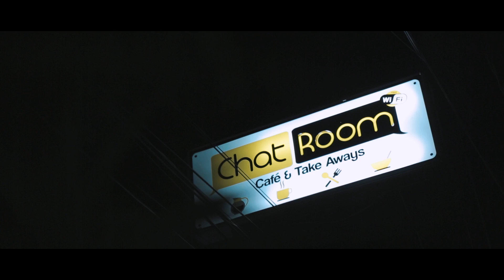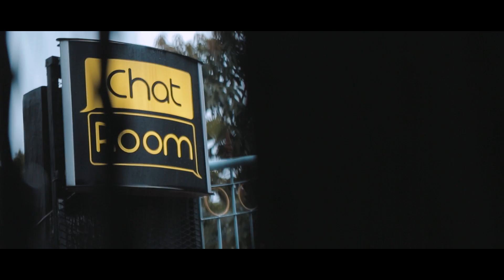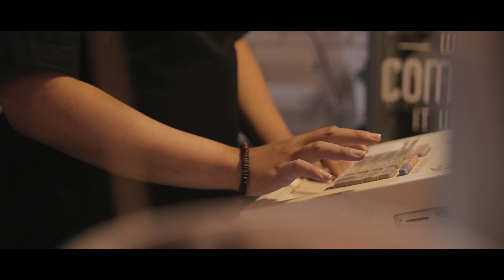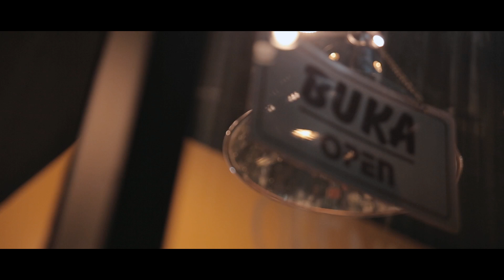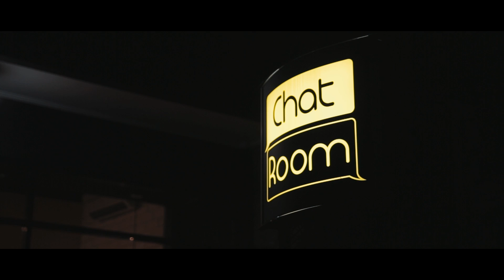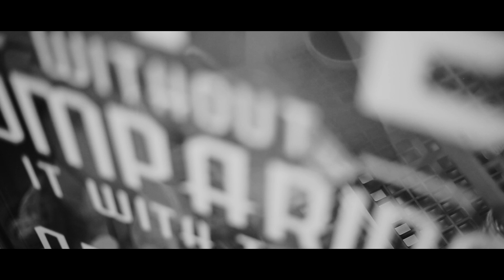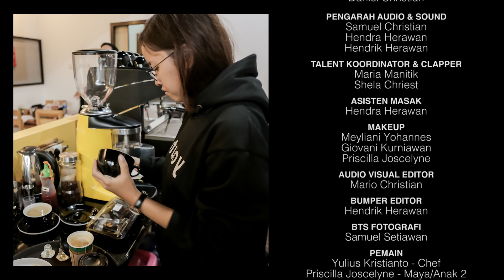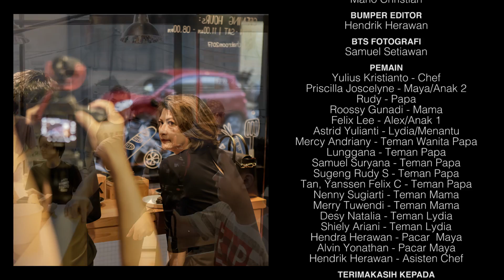CHEF ( Cerita Tentang Rasa )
Good Friday Mini Movie
PRODUSER
Nurani Kristianti

SUTRADARA
Julius Kristianto
Monica Gloria

PENULIS NASKAH
Julius Kristianto
Monica Gloria
Nurani Kristianti

ASISTEN PRODUKSI
Lemuel Senna
Hendrik Herawan

PENGARAH CAHAYA & VISUAL
Mario Christian

KAMERAWAN
Mario Christian
Samuel Setiawan
Edward Michael
Hendrik Herawan

ASISTEN PENCAHAYAAN
Daniel Christian

PENGARAH AUDIO & SOUND
Samuel Christian
Hendra Herawan
Hendrik Herawan

TALENT KOORDINATOR & CLAPPER
Maria Manitik
Shela Chriest

ASISTEN MASAK
Hendra Herawan

MAKEUP
Meyliani Yohannes
Giovani Kurniawan
Priscilla Joscelyne

AUDIO VISUAL EDITOR
Mario Christian

BUMPER EDITOR
Hendrik Herawan

BTS FOTOGRAFI
Samuel Setiawan

PEMAIN
Yulius Kristianto - Chef
Priscilla Joscelyne - Maya/Anak 2
Rudy Rolesa - Papa
Roossy Gunadi - Mama
Felix Lee - Alex/Anak 1
Astrid Yulianti - Lydia/Menantu
Mercy Andriany - Teman Wanita Papa
Lunggana - Teman Papa
Samuel Suryana - Teman Papa
Sugeng Rudy S - Teman Papa
Tan, Yanssen Felix C - Teman Papa
Nenny Sugiarti - Teman Mama
Merry Tuwendi - Teman Mama
Desy Natalia - Teman Lydia
Shiely Ariani - Teman Lydia
Hendra Herawan - Pacar  Maya
Alvin Yonathan - Pacar Maya
Hendrik Herawan - Asisten Chef

TERIMAKASIH KEPADA
Tuhan Yesus Kristus
Chat Room Cafe
Rudy Rolesa & Family
7honey Foto,Video & Recording
Capotrait Foto & Video
Tan, Yanssen Felix & Family
Kitchenette by Mer
Ray Stephen
Priskilla Chandraria
Abet Darmaji
Yoella Senni

MUSIC

OST. CHEF
Judul : " Arti Pengampunan "
Pencipta :
Ray Stephen
Dennis Jonathan
Monica Gloria
Vocal : Maria Manitik
Akustik Gitar : Kelvin Hilman
Studio Recording : 7honey

BGM. CHEF
Legacy of love 1 & 2 - Marcus Stanley
New York Jazz Longue